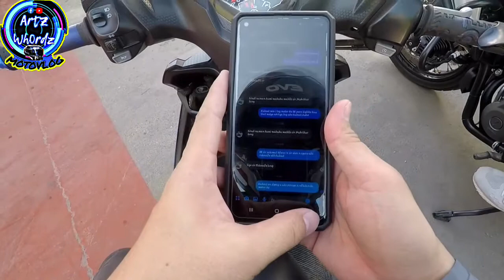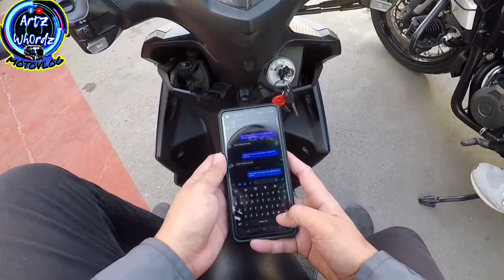SANA ALL NAKA BIGBIKE | COLLAB MOTOVLOG EPISODE1